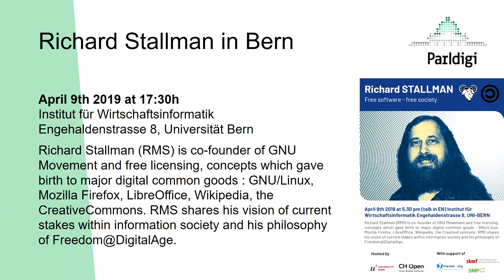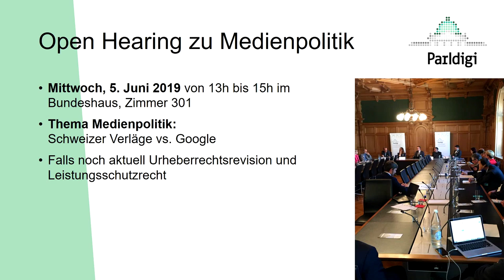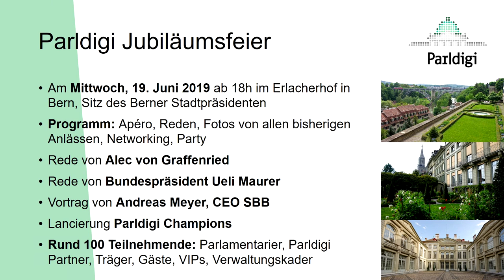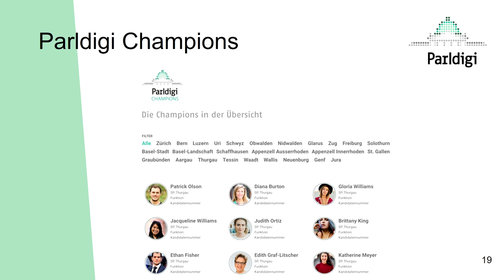Ausblick - Dr. Matthias Stürmer